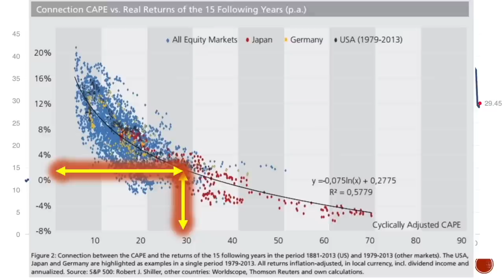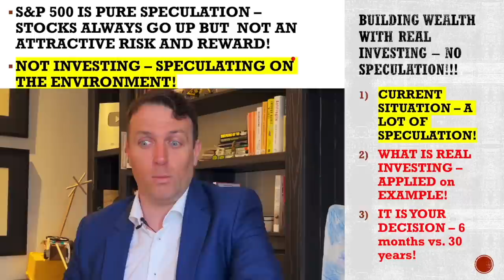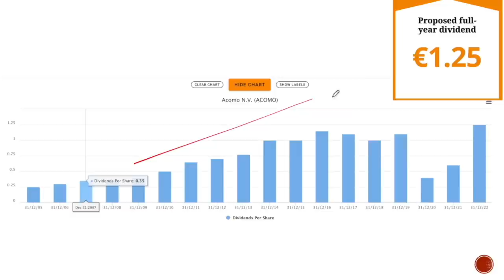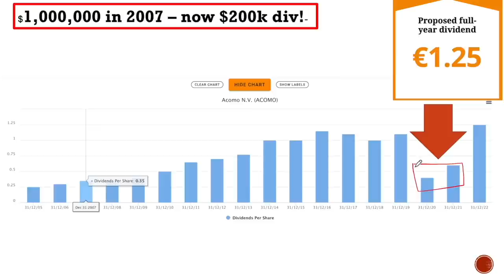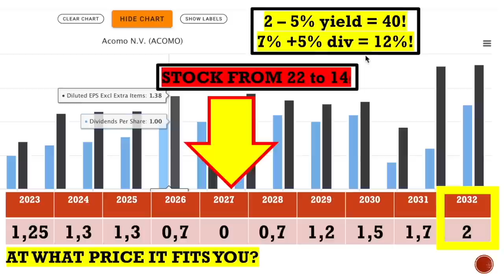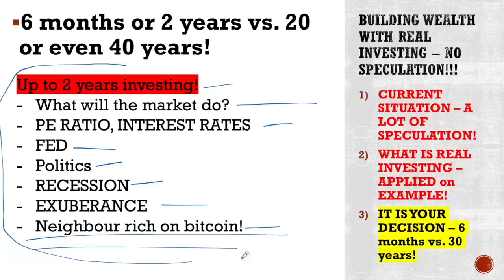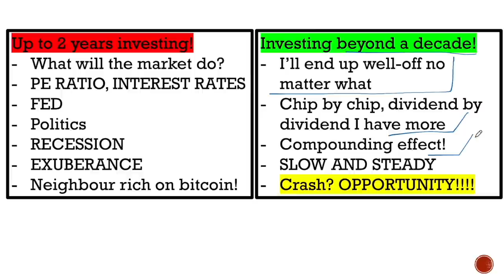How To Invest For Long-Term Wealth Accumulation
Investing is about accumulating wealth over time!

I am also a book author:
Modern Value Investing book: